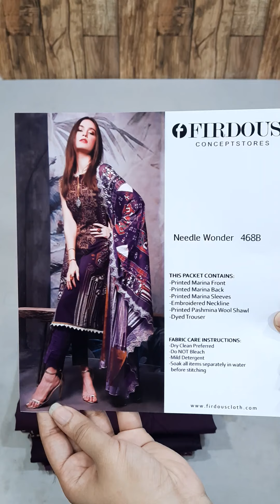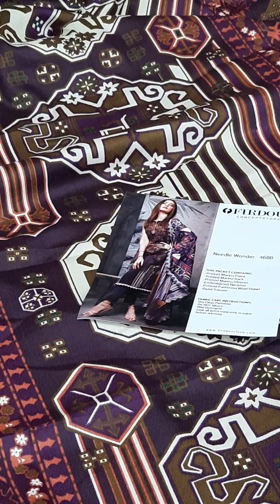FIRDOUS Winter Marina with Pashmina Shawl Collection '20 - Needle Wonder (B)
FIRDOUS Winter Marina Collection '20 (Master Replica) 👌 Embroidered Marina Front, Printed Back & Sleeves with Printed Pashmina Shawl now excusvly available only

❎ W̶A̶S̶ ̶40̶0̶0̶ ✅ Price Now Rs. 2,850/-